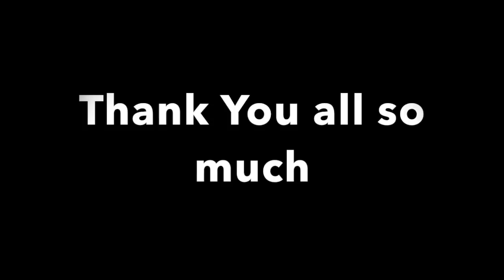Merry Christmas | Happy Hanukkah 2017 From Jay and Monika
Merry Christmas, Happy Hanukkah, Happy Holidays and wonderful New Year!
Thank you so much for being such a huge part of our lives this year! Blessings and love to you all!
Jay's Channel He does some Vlogging, a lot of sports collectables and a bit of real estate.

 Merry Christmas 2017 From Jay and Monika

MatureBeauty is a reality with skin care and fitness goals.

For a List of beautiful mature women sharing beauty tips on You Tube check out these lists published by Carol from the Oh Carol Show